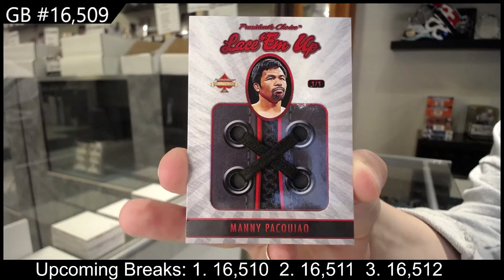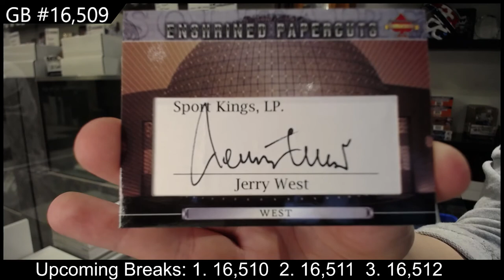20-21 President's Choice Solitaire 2.0 Multi Sport 2 Box Break - C&C GB #16,509